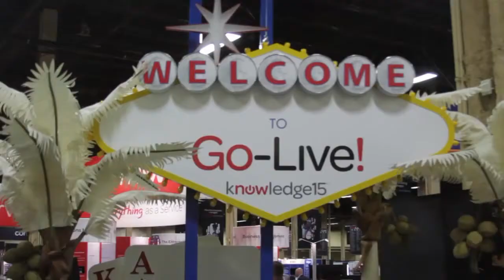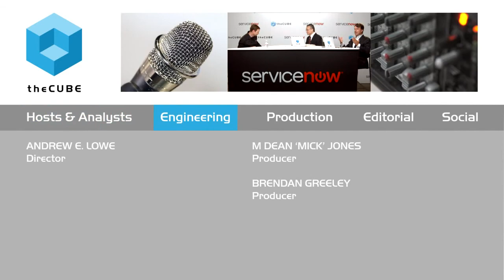Dave Stephens | ServiceNow Knowledge15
01. Dave Stephens, ServiceNow, Visits theCUBE. (00:30)
02. IT Continues to "Crush It" in Service Management. (00:48)
03. Interacting with the Enterprise in a Different Way. (01:32)
04. Defining Microservices. (02:31)
05. Automating and Structuring Where Work Happens. (04:14)
06. ServiceNow Project Portfolio Management. (05:32)
07. Standing Out Among the Competition and Use Cases. (08:26)
08. Real-Time Enables Better Business Decisions. (10:23)
09. Governance, Risk and Compliance. (11:31)
10. Intreis Acquisition and Financial Management. (14:13)
11. Invesco Is a Successful Customer Use Case. (18:27)

Dave Stephens, ServiceNow, at ServiceNow Knowledge15 with John Furrier and Dave Vellante